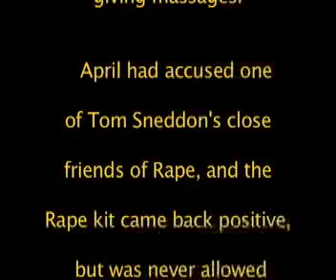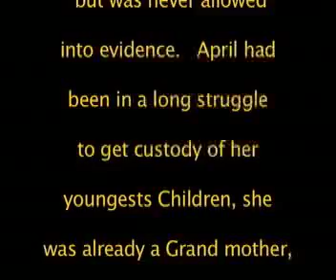Destroying a MOM, for profit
April Cummings , a former Police Woman in her younger days, quit the police dept. "to help people".  decades later, in a fight to keep her youngest children, she worked as a massage therapist, was allegedly raped by the D.A. friend.

   reported her Rape by a man she claimed was close friend of Santa Barbara Dist. Atty.
  and  the now infamous Dist. Atty. Tom Sneddon, made sure his office prosecuted and
  convicted her of Prostitution...  Michael Scott, a former judge in Santa Maria, who was also
  convicted 20 years ago of illegal Drug abuse on the Bench, while a sitting very young judge
  was appointed a public defender for one of the sisters.  Both grandmothers.   People came
  and watched the Trial... in silent anger.   No Justice was done.   Tom Sneddon to hide the
  alleged rape by his alleged "friend"  made sure NO Justice ,  no indictment of his friend.
  Sneddons Wife and the man in question's wife both worked on a profitable NON-Profit org
  together.   It simplly would NOT due, to have the husband charged with RAPE.  The Michael
Jackson trial was years in the future, but proved what a disgusting false evidence manufacturer
Tom Sneddon was,  but that did not help Irene & April Cummings, former teen songstress in their
trial... they did NOT have Michael Jackson's  resources to fight a corrupt District Atty. Office.